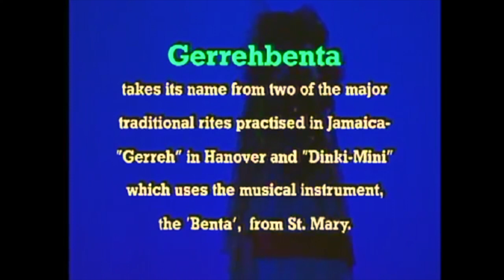GERREHBENTA (Chor. Rex Nettleford, 1983)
Gerrehbenta was choreographed by past artistic Director Rex Nettleford in 1983. It is a perennial favourite of audiences across the world. The music is drawn from Jamaica's folk lore and was arranged by Marjorie Whylie, Musical Director Emerita.

Gerrehbenta takes its name from two of the major traditional rites practised in Jamaica - "Gerreh" in Hanover and "Dinki-Mini" which uses the musical instrument, the Benta from St. Mary.